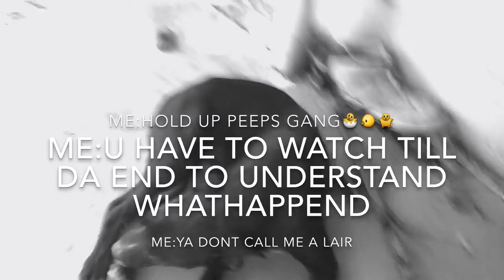Bubbas Is Alive???*Watch Till Da End*